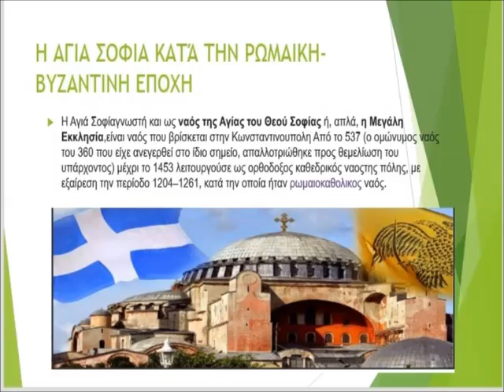Η Αγία Σοφία